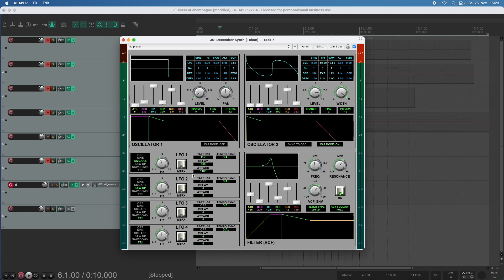The MATRIX - Tukan Studios Advent Calendar